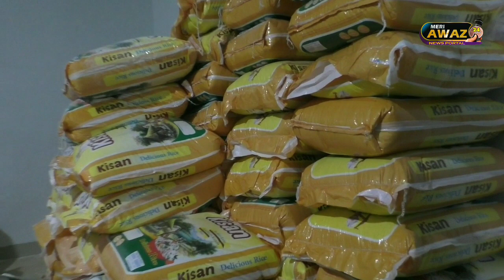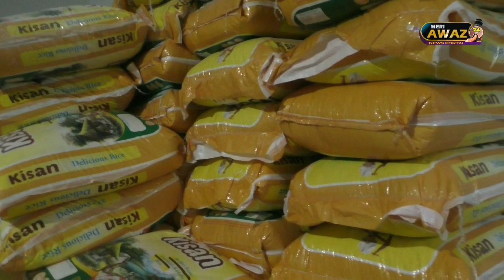MEMON BIRADRI AUR WATAN MINORITY WELFARE SOCIETY KI TARAF SE GARIBO ME IMDAD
NANDED MEMON BIRADRI KI WATAN MINORITY WELFARE SOCIETY KI TARAF SE GARIBO ME IMDAD